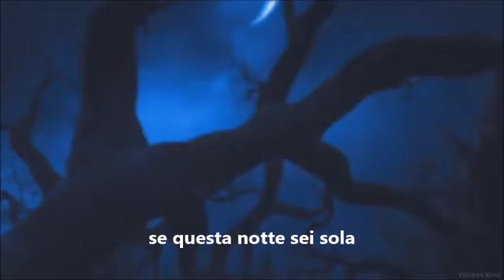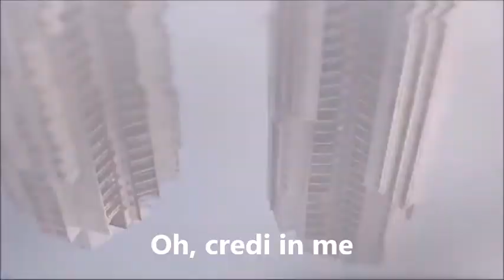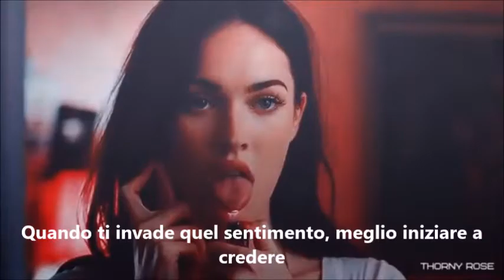DEF LEPPARD Hysteria traduzione